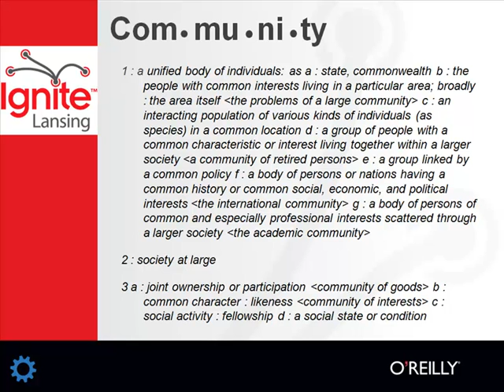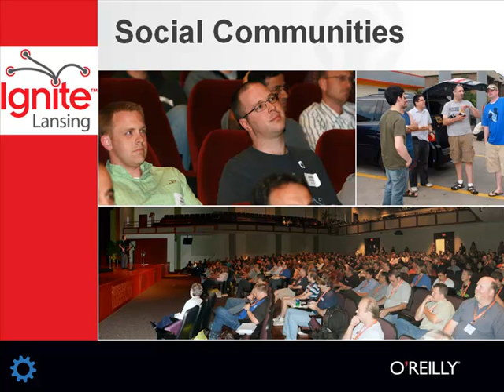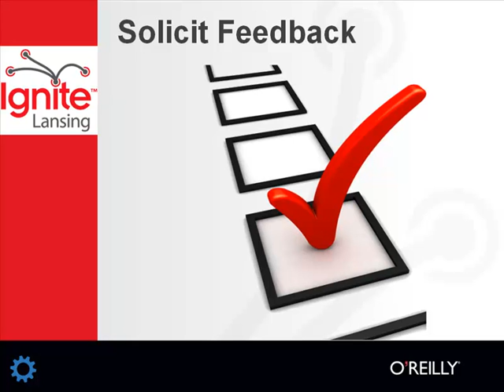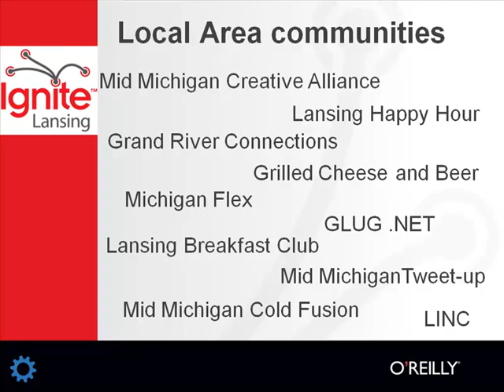Jeff McWherter - Building Community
Recorded at IgniteLansing 3.0 --
The primary goal of this session is to get you excited about belonging to a community and if onedoes not exist for your passion to light a fire within you to build a new community. Have youever thought to yourself : Wouldn't it be great to get together with other people who share mypassion about (insert your favorite subject here)? Communities are not just based on whereyou live: your profession your hobbies or nearly any subject that you are passionate aboutprobably either has or could use an active community to be built around it. Building acommunity can take many forms from an informal gathering over beverages to regularlyscheduled meetings to multi-day events. From pairing developers with non-profits toLansing locals getting together every week for breakfast these types of events help toenrich their communities and make learning easier and more accessible for participants. Ihave had the privilege of building community both on a local level and on a national level withfellow software developers (contrary to popular opinion most software developers *do*actually possess social skills!) Learn what it takes to create a self-sustaining communitythat is worth belonging to!